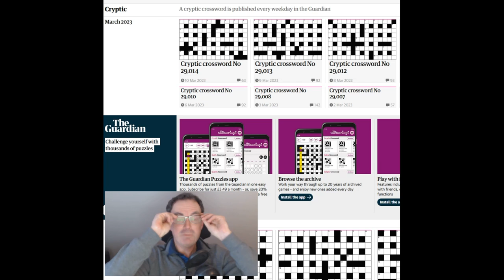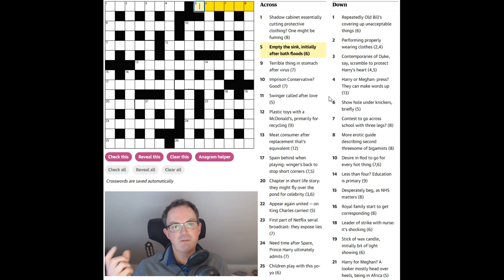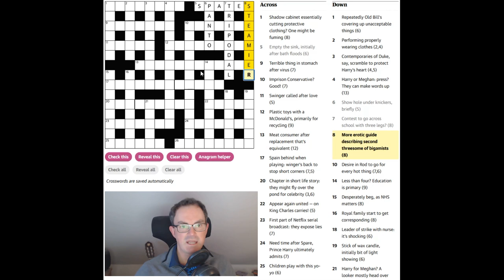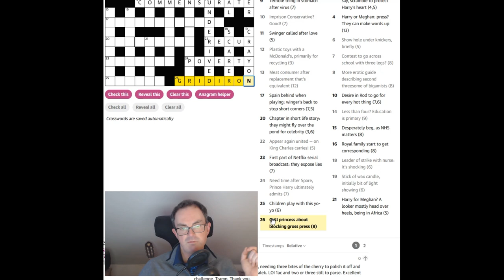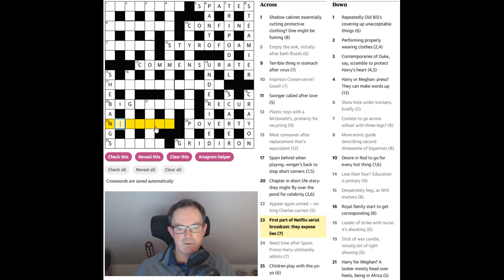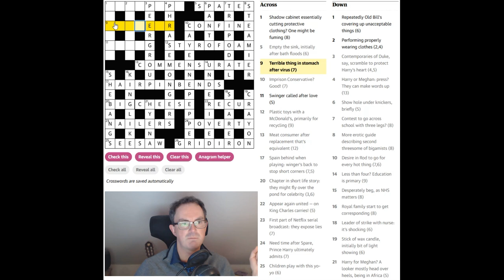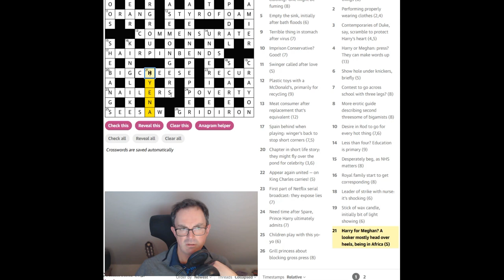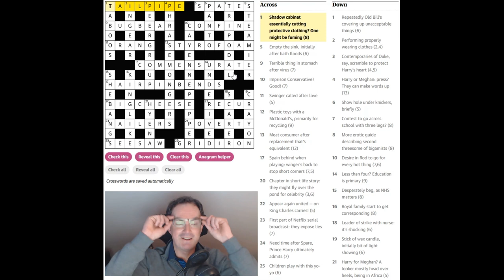Harry & Meghan's Crossword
*** TODAY'S PUZZLE ***

In the fifth edition of our series of live solves of interesting daily crosswords, Simon takes on Friday's puzzle from The Guardian by Tramp.  This is a good crossword to learn some tricks from and also to indulge in the variety of clues about Harry & Meghan!!

As well as the Phistomefel and Jay Dyer extravaganzas, Simon's solve of Magnus Josefsson's new puzzle Castle Wall Yin Yang #1 is now available as a bonus video.  You can play the puzzle at the link below (and the logic-masters link contains an example):

Box 102
56 Gloucester Road
London
SW7 4UB